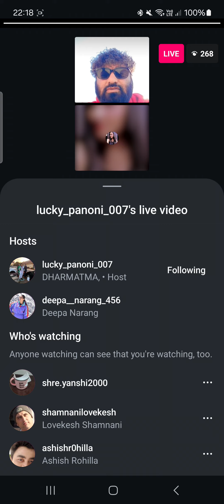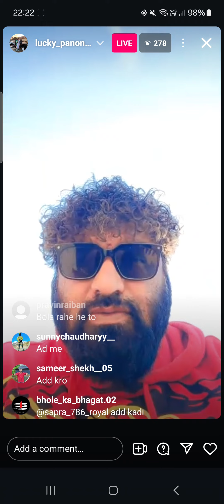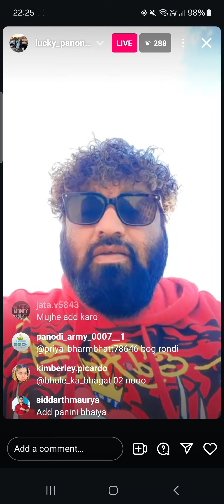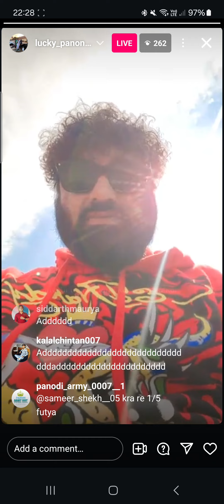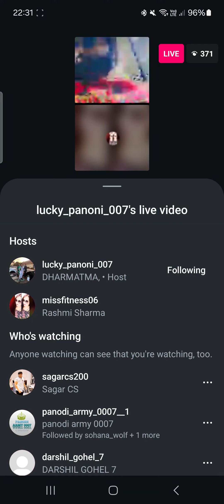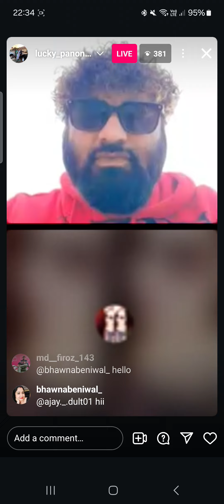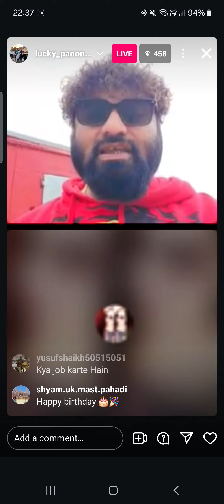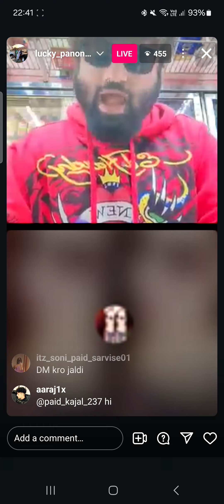Panodi Latest Live Panodi Random Roasting Ladki Se ki baat